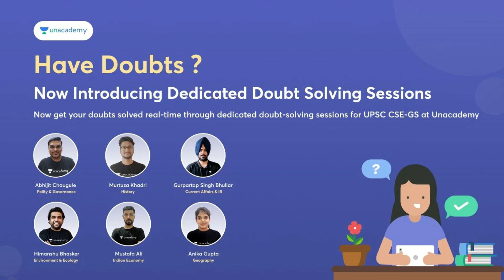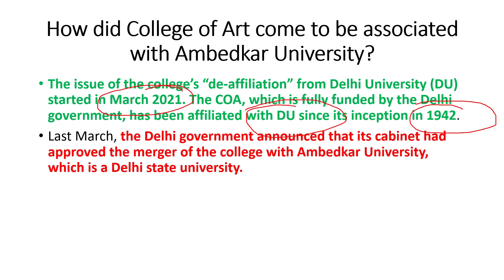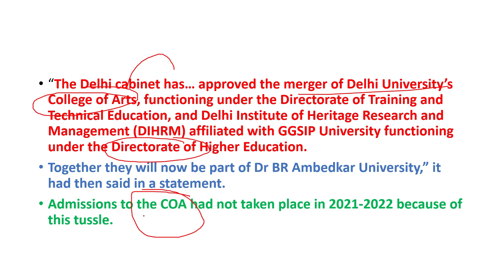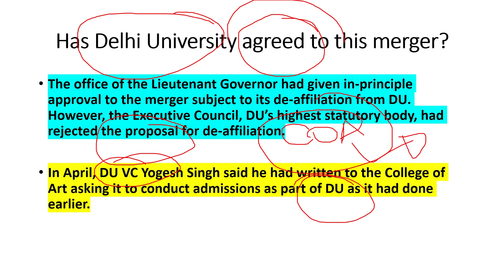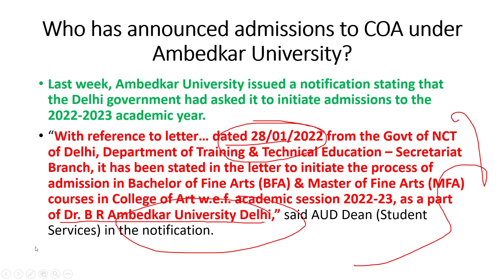The controversy over Delhi’s College of Art admissions | Delhi University | UPSC IAS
The College of Art (COA) has formally begun its admission process under Ambedkar University, drawing criticism from teachers and elected members of the Executive Council and Academic Council members.

Unacademy brings you,

*📢📢*CSE Assure*

Enrol before the Price Hike. Avail CSE Assure on your subscription today.